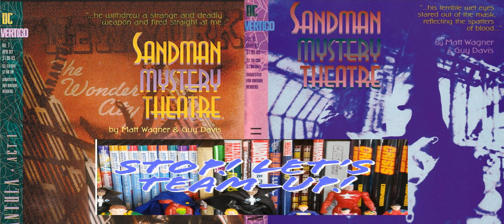Stop! Let's Team-Up! Episode 046 Some Golden Age Goodness Part I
Ross gives you his two cents on the new Justice Society of America #1 and the first four issues of Sandman Mystery Theatre, The Tanrantula.  JSA 1 continues the 'introduction' of Helena Wayne and a future Justice Society from New Golden Age #1 and Ross has some thoughts.

 Then he gives you his impression of this well regarded Sandman series, he was to dumb pick up in the early 90s.